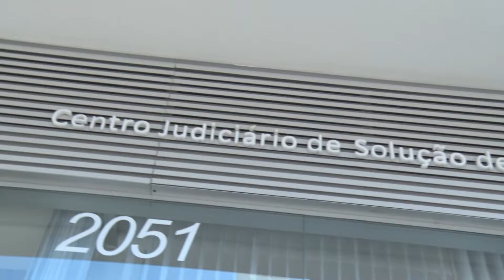Núcleo de Atendimento ao Consumidor (Niacon)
Ferramenta para fazer valer o direito do consumidor, o Núcleo Integrado de Atendimento ao Consumidor (Niacon) é uma parceria entre o Tribunal de Justiça, o Ministério Público e a Prefeitura.